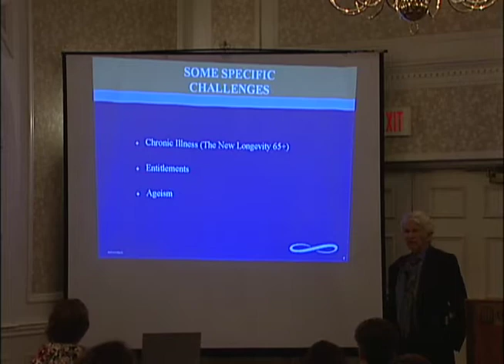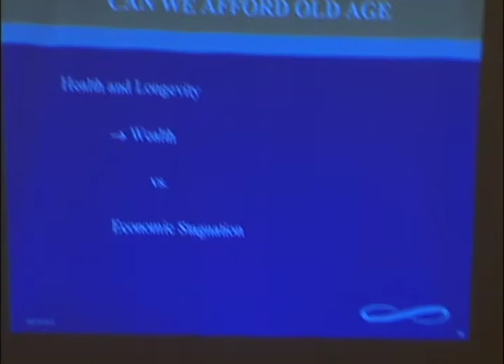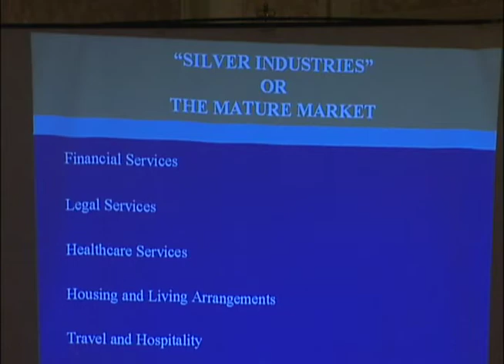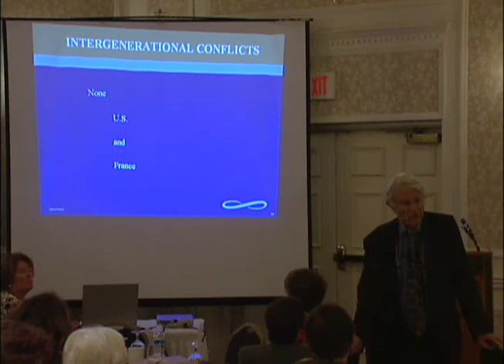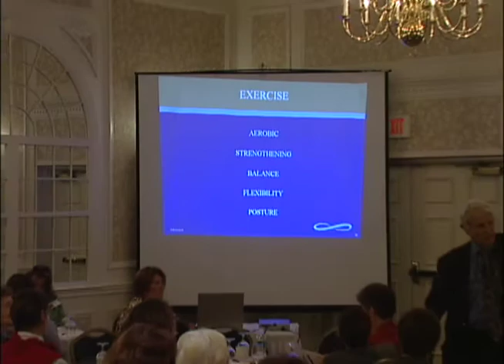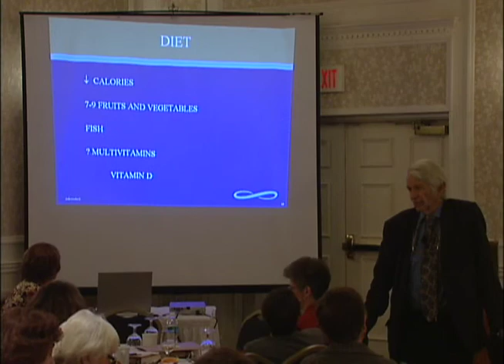Dr Butler - Part 2, Keynote at Healthy Aging Conference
Dr. Robert Butler's complete keynote address at the Adirondack Rural Health Network Healthy Aging Conference (Glens Falls, 09/29/09) is presented in 5 parts. The Q&A session is available in 3 parts.